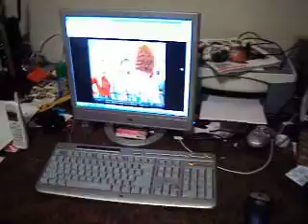Chocolate Bread, Steak, and Married...With Children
Trying something new. Baking chocolate bread.